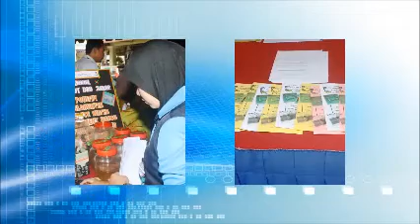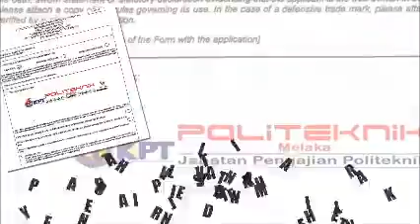montage video harta intelek 2013